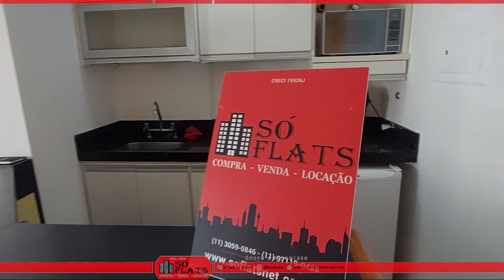Flat lindo e moderno disponível no Brooklin próximo da Av. Eng. Luís Carlos Berrini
Cód.: 46076

Uma excelente opção para alugar um flat na melhor região de São Paulo. No condomínio inclui: camareira, vaga de garagem, manobrista, mensageiro, recepção 24h, TV à cabo, área de lazer piscina, sauna, sala de ginástica (serviços podem variar de acordo com o edifício). Valor e disponibilidade da unidade sujeita a alteração sem prévio aviso.